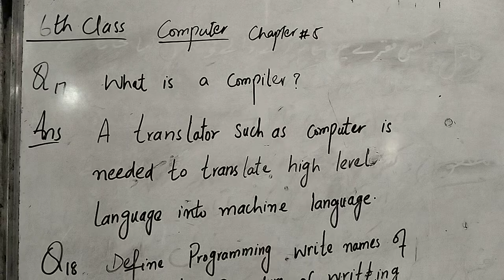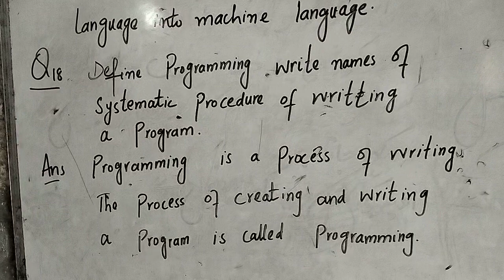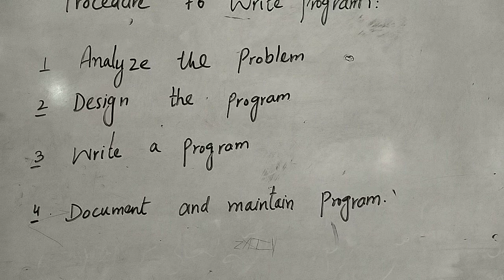6th class, computer, chapter 5, programming, Q 17, 18.